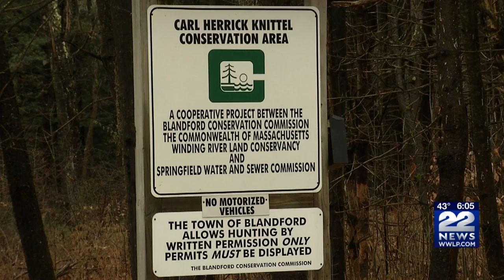Blandford remains found